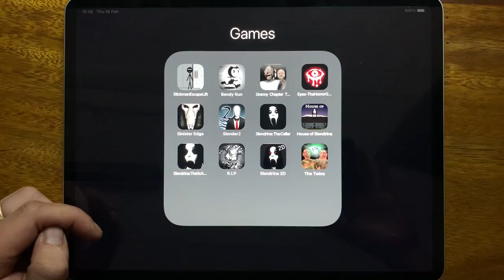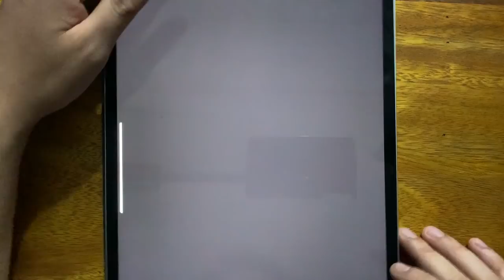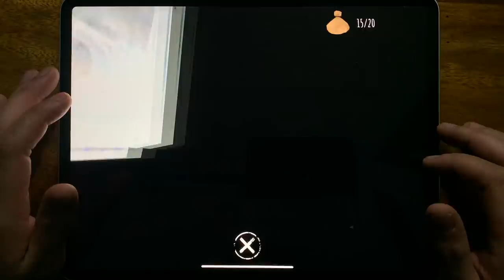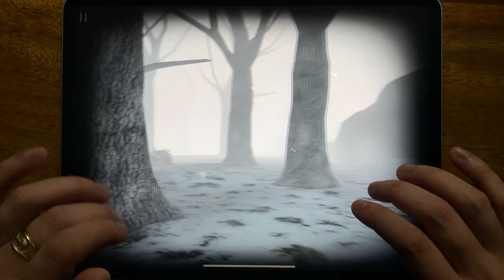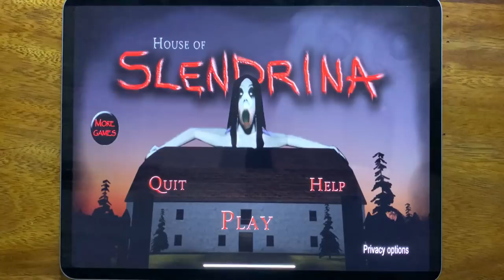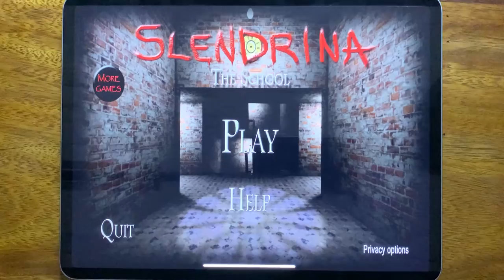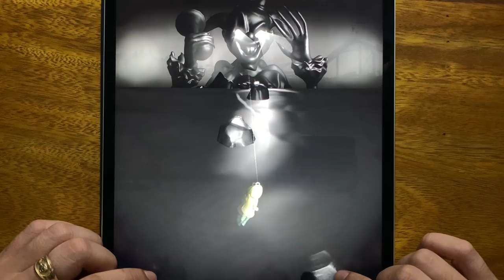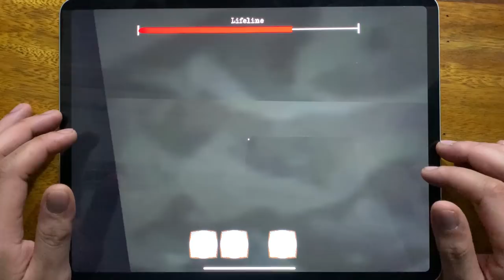Stickman Escape Lift, Bendy Run, Granny Chapter Two, Eyes The Horror Game, Sinister Edge, Slender 2